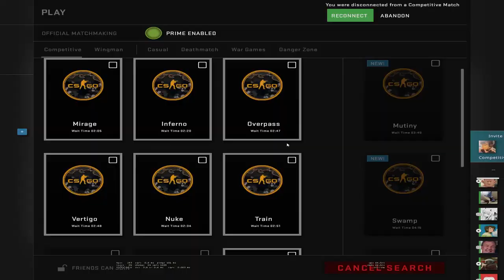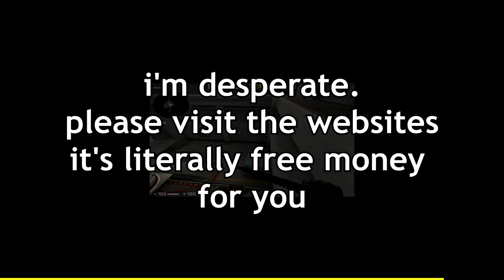69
lol that's the number of s3x